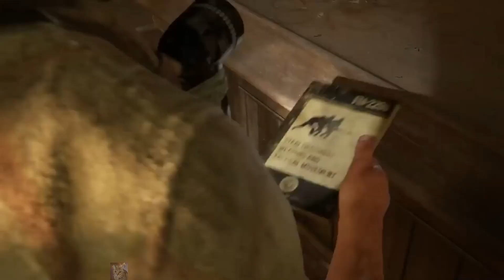Bill & Frank! The Last of Us Show breakdown! Episode 3!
The first review from the last of us show. More to come!

00:00 Intro
02:01 Breakdown
16:14 Episode Review

I do not down the music in this video. It belongs to Naughty Dog.